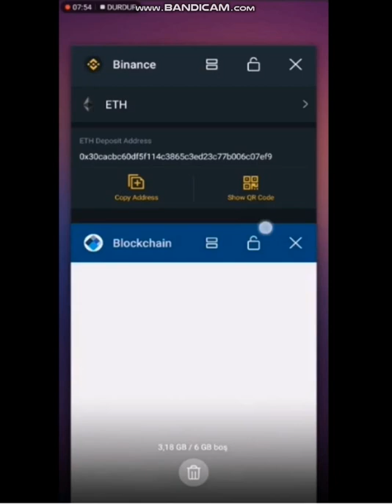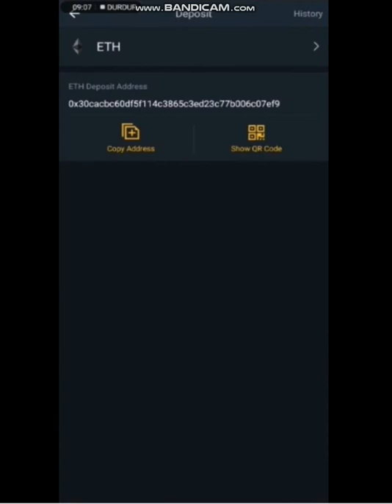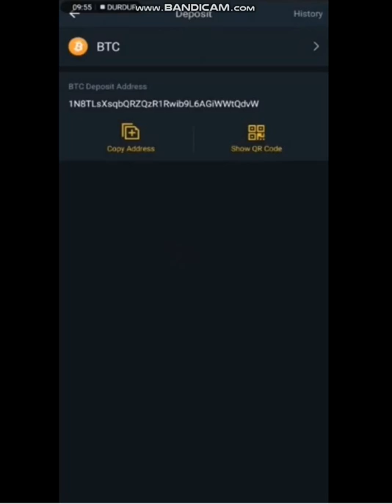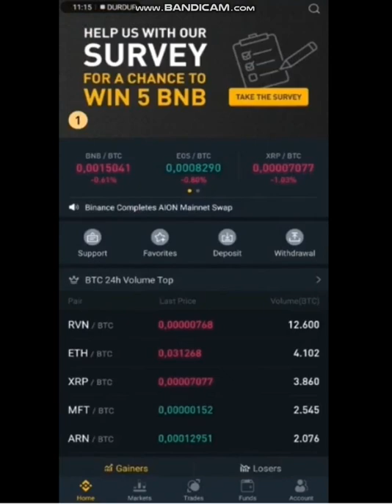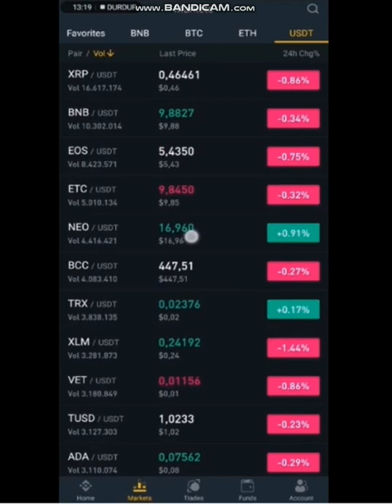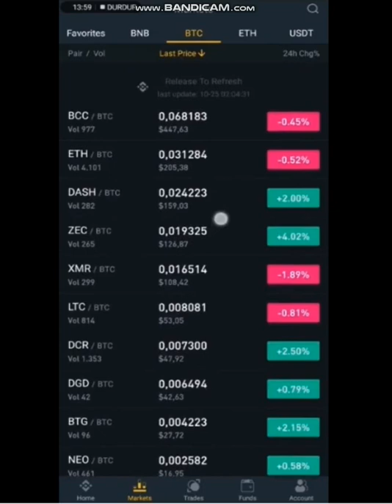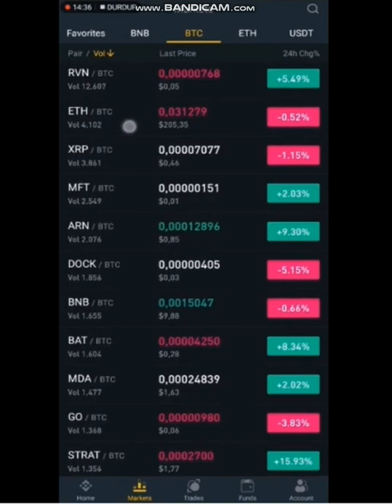Binance birjasının mobil tətbiqi - (2 hissə)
code :35941673

Bağış :

Bitcoin:     1P82WfsrzQBe32SqdRjhn5ArNUgF1Sa8cc
Ethereum: 0x93E8f6A2D369A601ff7db0C176ebd13cA2B5de7B
BITCOIN CASH: qru4hvau6sdqgxx33wdxsmppruqxa6zavc52a62ap9
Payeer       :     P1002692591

binance trading,
binance coin,
binance stop loss,
binance app,
binance dex,
binance api,
binance review,
binance ceo,
binance bot,
binance tutorial,
binance app review,
binance account,
binance address verification failed,
binance airdrop,
binance angel,
binance academy,
binance alerts,
binance bnb,
binance bangla,
binance bid ask,
binance bitcoin cash hard fork,
binance buy ripple,
binance blockchain,
binance bot free,
binance basics,
binance bch hard fork,
binance chain,
binance coin burn,
binance cz,
binance coin review,
binance coin explained,
binance coinbase,
binance channel,
binance down,
binance delisting,
binance day trade,
binance day trading live,
binance desktop,
binance day trading tagalog,
binance demo,
binance delist bcn,
binance exchange,
binance explained,
binance exchange review,
binance exchange tutorial hindi,
binance exchange day trading,
binance exchange app,
binance exchange stop limit,
binance exchange the world,
binance exchange tutorial urdu,
binance ema,
binance den btcturk e transfer,
binance como comprar e vender,
binance facial verification,
binance frozen,
binance founder,
binance fees trading,
binance fees hindi,
binance free signals,
binance fiat,
binance fees explained,
binance facial verification error,
binance google authenticator reset,
binance guide,
binance google authenticator not working,
binance google authenticator new phone,
binance getting started,
binance global rashid,
binance google authenticator,
binance graph explained,
binance google authenticator lost,
binance how to,
binance hack,
binance how to sell,
binance how to trade,
binance hindi,
binance how to deposit,
binance how to short,
binance how to deposit money,
binance how to set stop loss,
binance in order,
binance indicators,
binance ios,
binance india,
binance in uganda,
binance ipad,
binance in hindi,
binance intraday trading,
binance ico,
binance identity verification,
binance javascript api,
binance javascript,
binance json api,
binance api java,
cryptojack binance,
binance jak kupowac,
binance jak kupic,
binance jak wpłacić,
binance jeremias,
binance kyc,
binance khmer,
binance kya hota hai,
binance key,
binance kdj indicator,
binance keeps logging me out,
binance kyc requirements,
binance keeps saying insufficient balance,
binance kyc authentication,
binance kin,
binance live,
binance labs,
binance lucky draw,
binance login,
binance limit,
binance legit,
binance leverage trading,
binance listing,
binance login error,
binance maintenance,
binance mobile,
binance malta,
binance market order,
binance malayalam,
binance make money,
binance macd,
binance mining,
binance mobile stop loss,
binance metatrader,
binance news,
binance not working,
binance news today,
binance new phone google authenticator,
binance new account,
binance npxs airdrop,
binance nasıl kullanılır,
binance new listing,
binance network unavailable,
binance not showing trade history,
binance office,
binance official,
binance on ios,
binance on phone,
binance orders,
binance open account,
binance owner,
binance order book,
binance oco,
binance order book explained,
como usar o binance,
bittrex o binance,
o que é binance,
binance pump,
binance python,
binance pump and dump,
binance prince,
binance pump and dump group,
binance python api tutorial,
binance payment id,
binance profit,
binance presentation,
binance private key,
binance qr code,
binance quarkchain,
binance qr code for google authenticator,

binance robot,
binance review 2018,
binance referral commission,
binance rich,
binance reactivate account,